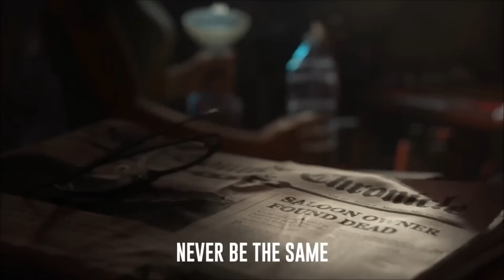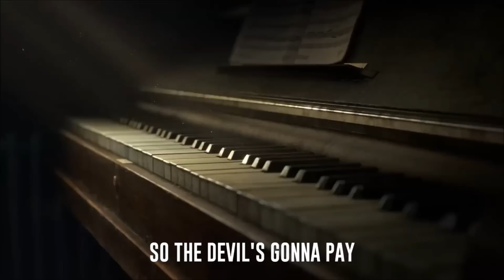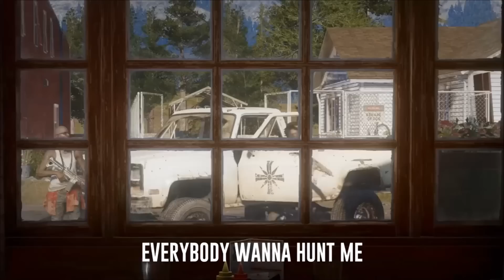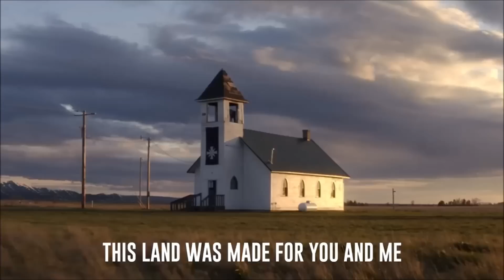Far Cry 5 Song | Bow Before The King | NerdOut! - hour version